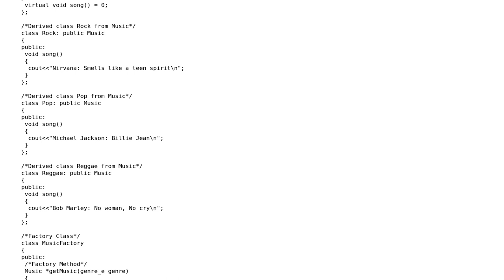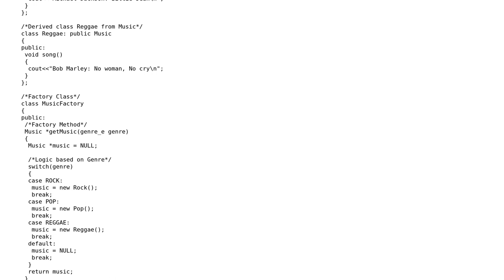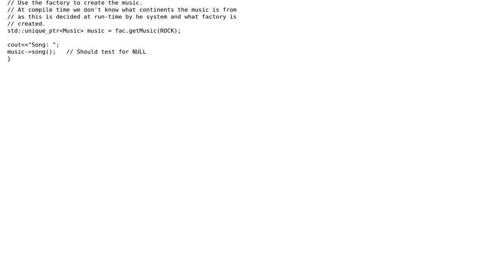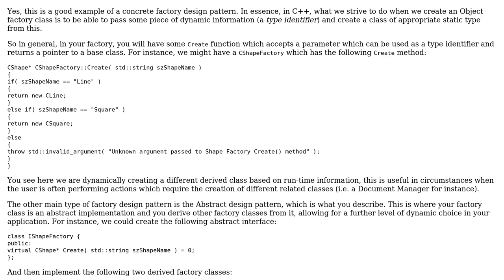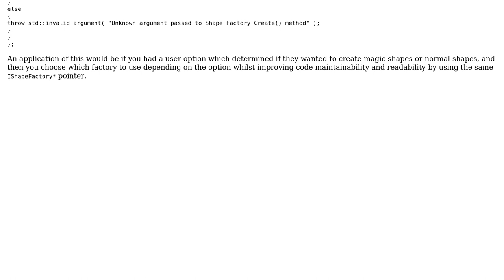Code Review: Factory design pattern with music classes (3 Solutions!!)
Code Review: Factory design pattern with music classes

With thanks & praise to God, and with thanks to the many people who have made this project possible! | Content (except music & images) licensed under CC BY-SA | Music | Images & others | With thanks to user Thomas Russell user Martin York user Jamal user Dejan user bhr and the Stack Exchange Network Trademarks are property of their respective owners. You are responsible for your own actions.